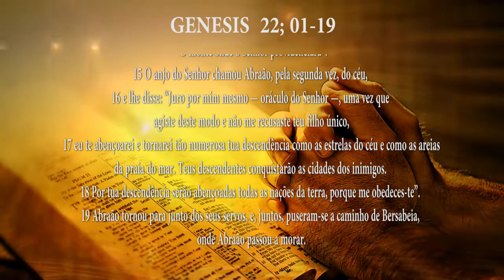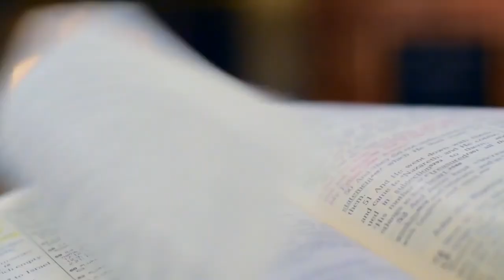PG PALAVRA DE DEUS MEDITADA (06/07/2023)